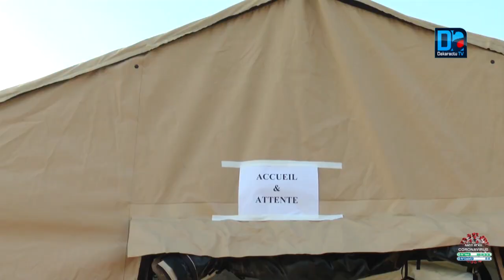C0VID19 À TOUBA- VISITE GUIDEE DE L'HÔPITAL MILITAIRE